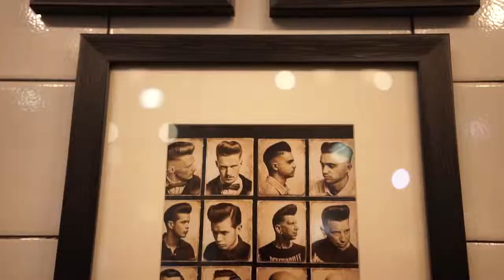Short video for Headmost Barbershop Bali